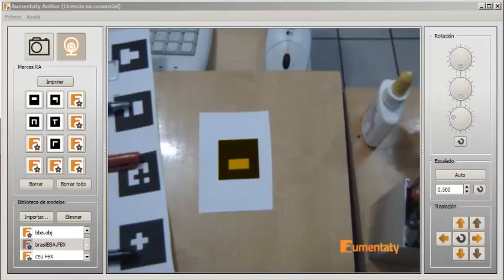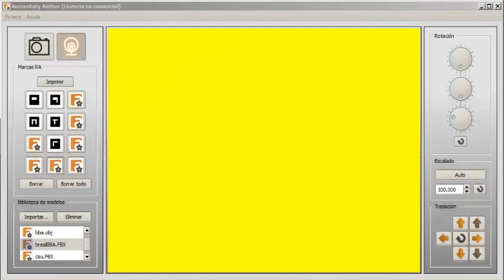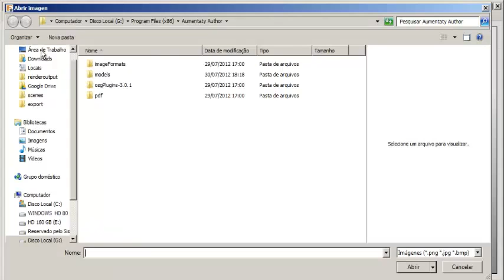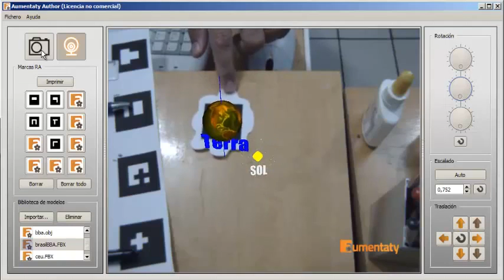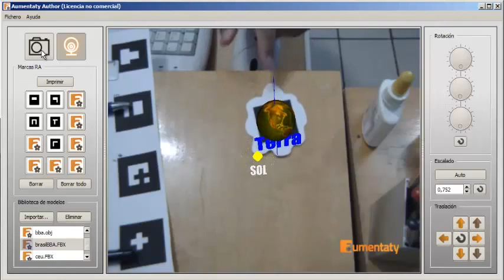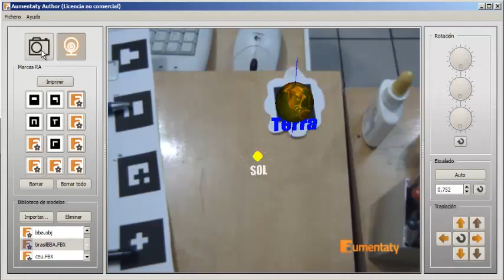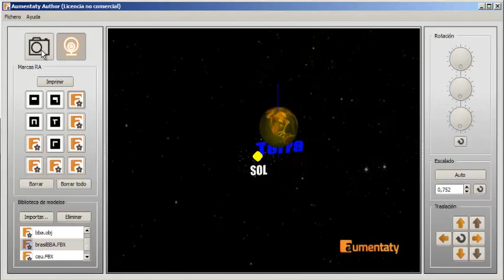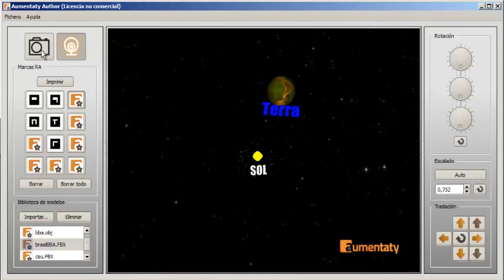Aula usando Realidade Aumentada